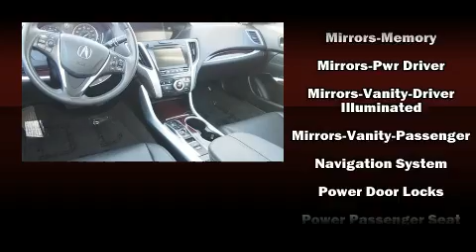2015 Acura TLX in Draper, UT 84020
You can expect a lot from the 2015 Acura TLX. With just over 30,000 miles on the odometer, this 4 door sedan prioritizes comfort, safety and convenience. It features a front-wheel-drive platform, an automatic transmission, and a 3.5 liter 6 cylinder engine. Top features include a split folding rear seat, a blind spot monitoring system, automatic temperature control, turn signal indicator mirrors, rain sensing wipers, lane departure warning, power windows, and power front seats. For drivers who enjoy the natural environment, a power moon roof allows an infusion of fresh air. Premium sound drives 10 speakers, providing you and your passengers a sensational audio experience. Acura ensures the safety and security of its passengers with equipment such as: dual front impact airbags, front SIDE impact airbags, traction control, brake assist, anti-whiplash front head restraints, ignition disabling, and 4 wheel disc brakes with ABS. For added security, dynamic Stability Control supplements the drivetrain. It also arrives with a Carfax history report, providing you peace of mind with detailed information. Our team is professional, and we offer a no-pressure environment. We'd be happy to answer any questions that you may have. We are here to help you.